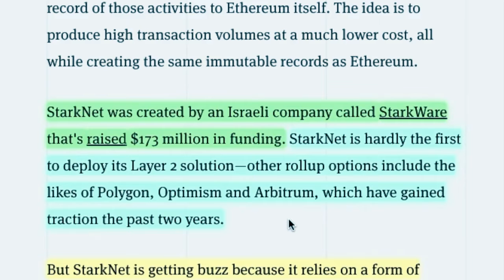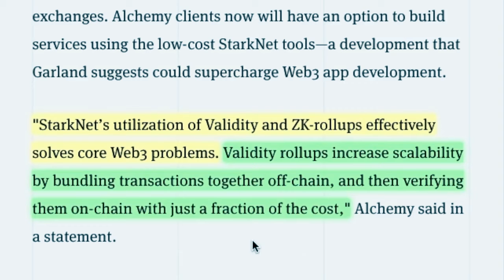News №159. Ethereum (ETH) Network L2 Scaling GROWTH!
The best Crypto news.